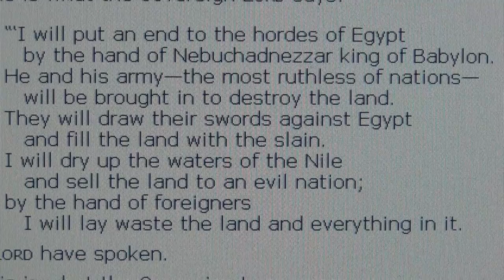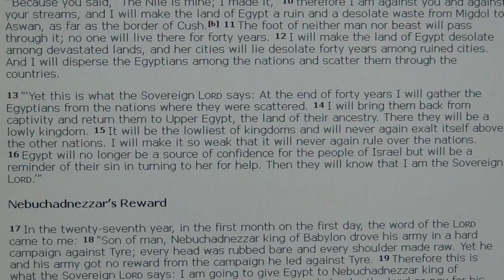Pharaoh-Tale Sleeping Beauty Little Briar Rose & Prince Charming or The Prince of Darkness N° 13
DORNRÖSCHEN LA BELLE AU BOIS DORMANT